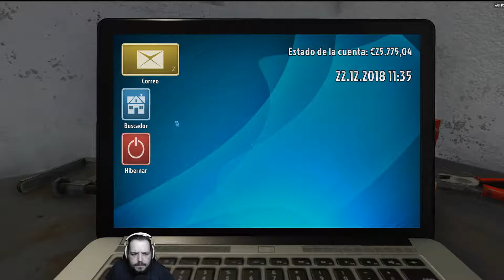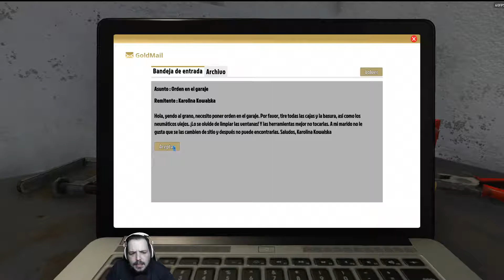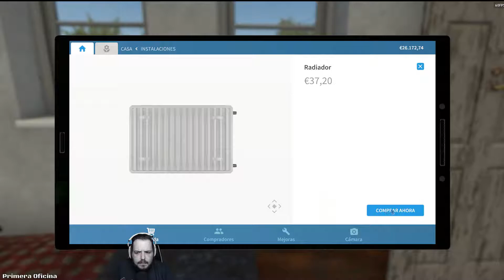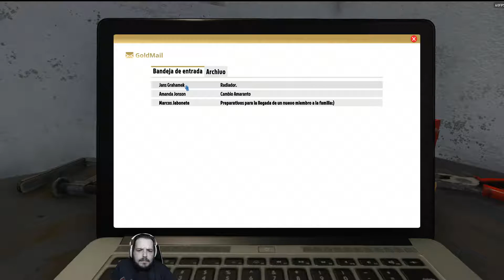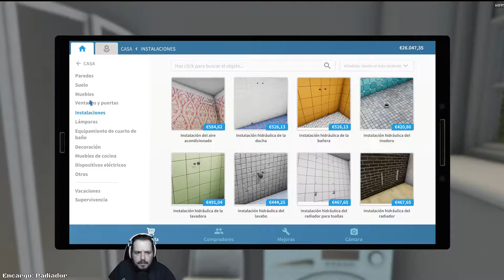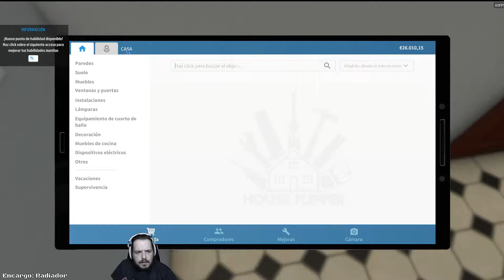PRIMEROS ENCARGOS | House Flipper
Hola amigos! hoy continuamos con HouseFlipper recibiremos nuestros primeros encargos!!!

▶ ¿No estas suscrito? ¿A Que Esperas?

Gracias por estar ahi siempre, espero que os haya gustado el gameplay! lets play home renovation house flipping simulador